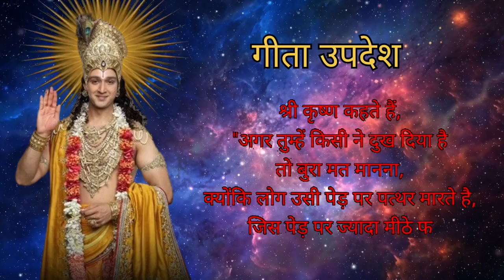श्री कृष्ण कहते हैं 🙏🙏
Your Queries..
updesh
krishna
bhagavadgita
gyaan
motivation